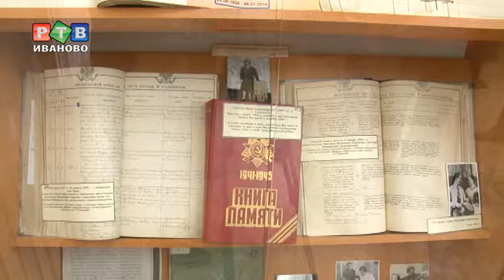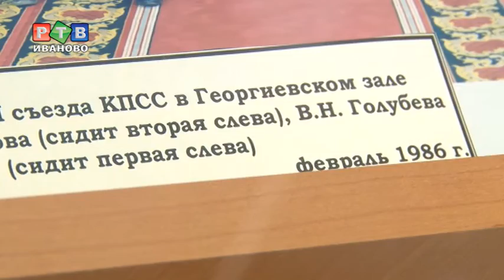Жизнь Зои Павловны Пуховой в документах и фото